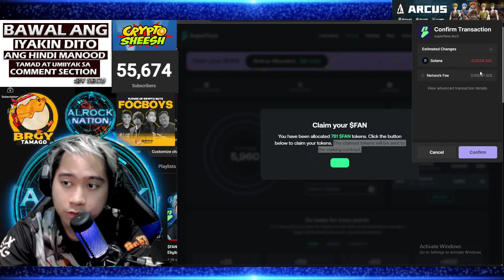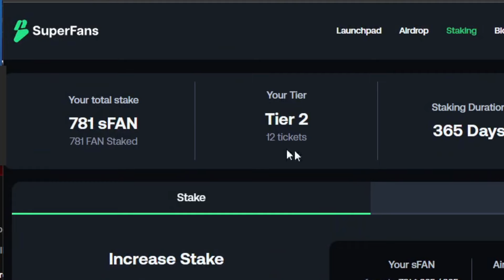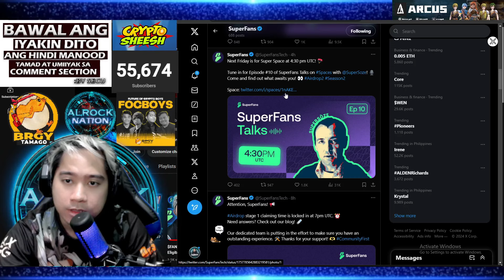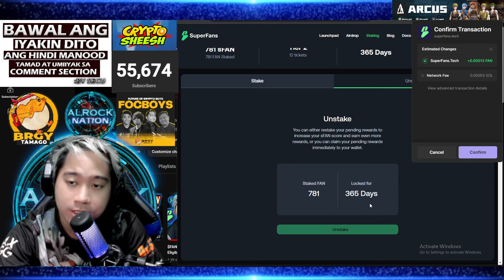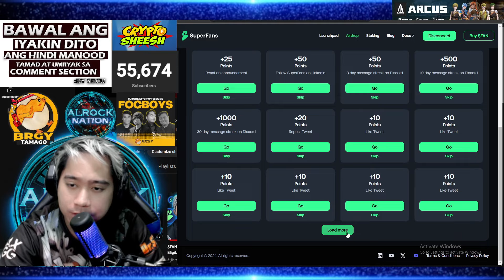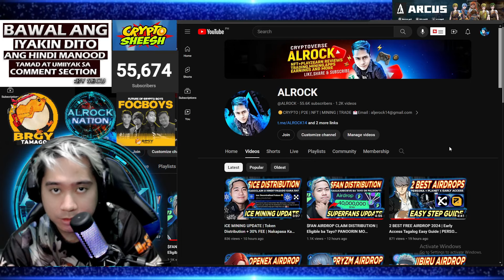FREE 937 PHP CLAIM $FAN AIRDROP | How to Withdraw and Unstake!? | SUPERFANS FREE AIRDROP SEASON 1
✅SUPERFANS CONTRACT ADDRESS : FANoyuAQZx7AHCnxqsLeWq6te63F6zs6ENkbncCyYUZu